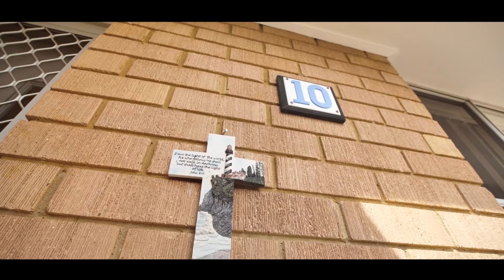M & M SDE B&W 18-03-2022